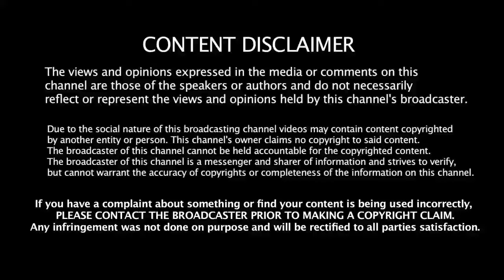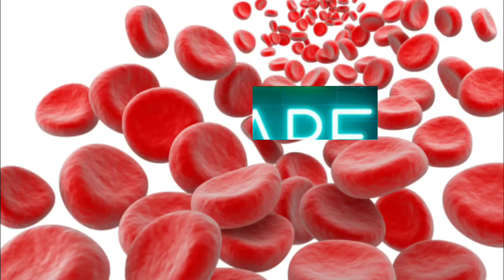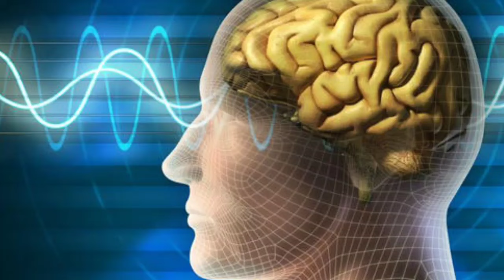ஊறவைத்த பாதாம் சாப்பிட்டால் நடக்கும் அதிசயம்!| Benefits of Almonds in Tamil | Health Tips in Tamil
HEALTH BENEFITS OF ALMONDS IN TAMIL TODAY UPDATE